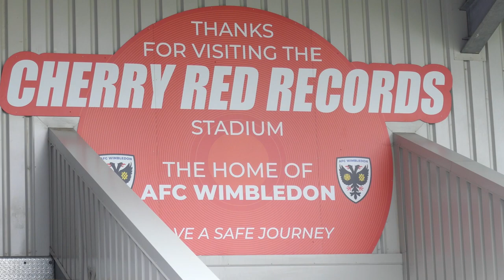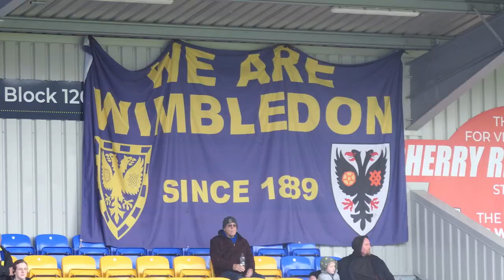Dale Away Days | AFC Wimbledon 0-1 Dale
Go pitchside from Dale's 1-0 win against AFC Wimbledon.

Dale Away Days is powered by The Turmeric Co.